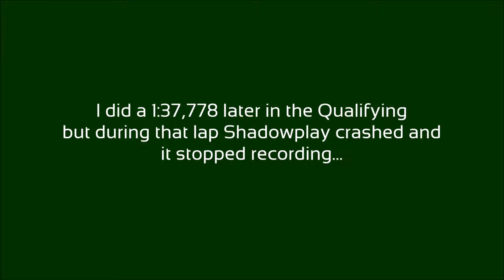Ginetta G55 GT3 - Hockenheim - Hotlap + Setup - Project CARS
Qualifying Hotlap with the Ginetta G55 GT3 from the 11th race of the Nebula GT3 Season 01 in Hockenheim (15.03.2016).

[PC / Logitech G27]